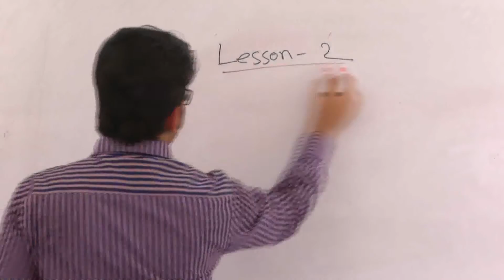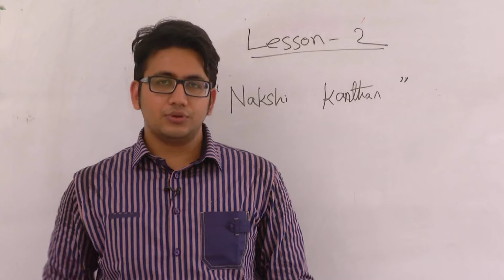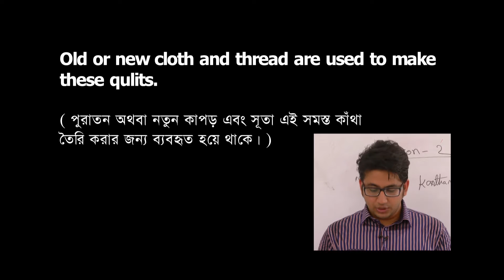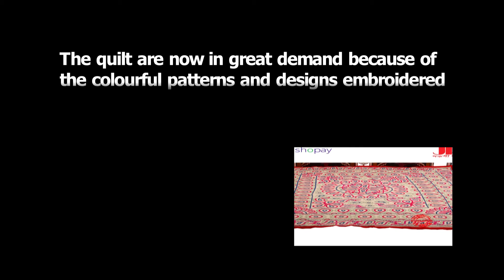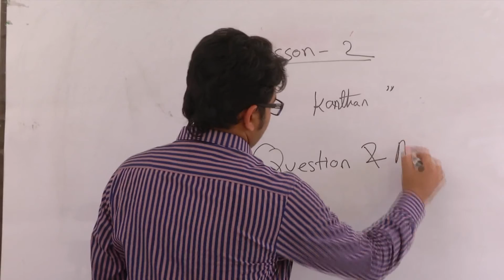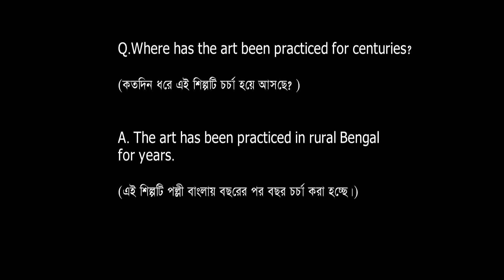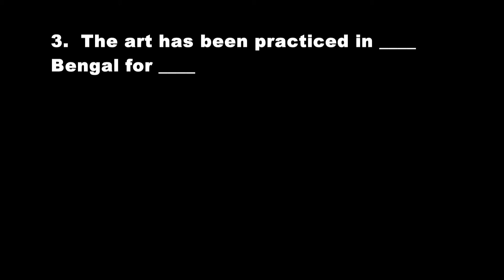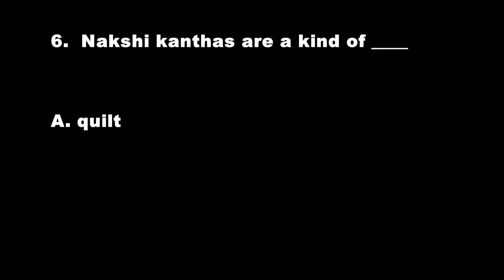Unit 01 Lesson 02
Subject: English For Today
Topics: Unit 01 Lesson 02

100-Life Talk Series এর সকল Tutorial দেখার জন্য এই লিঙ্ক এ click করুন :